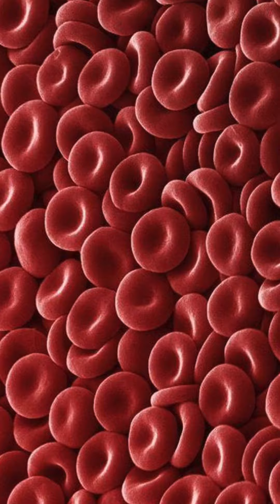¿Dónde están los antígenos, los anticuerpos y el ADN en una célula?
Recibe artículos científicos en los grupos de whatsapp de especialidades veterinarias.

✌️CONTACTO